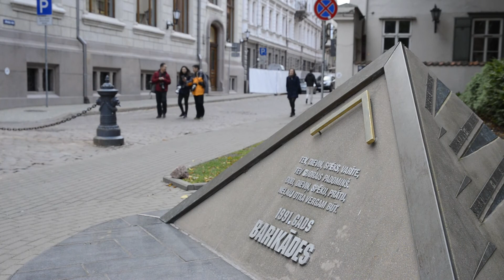Как бюджет страны 2018 года повлияет на наши кошельки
Аплодисментами закончилось двухдневное заседание Сейма, на котором депутаты рассматривали бюджет следующего года. Вопросов по главному финансовому документу страны было много. Каким в итоге получился бюджет, что в нем самое главное, и какие пункты больше всего повлияют на кошельках жителей Латвии? Этот вопрос мы задали самим депутатам.